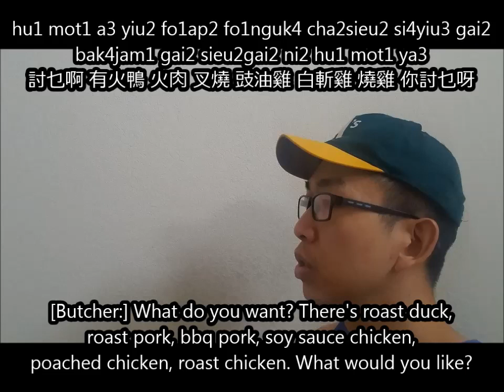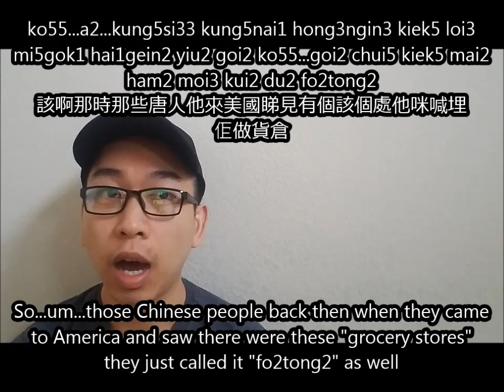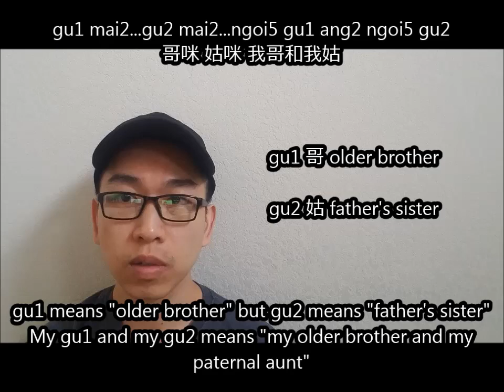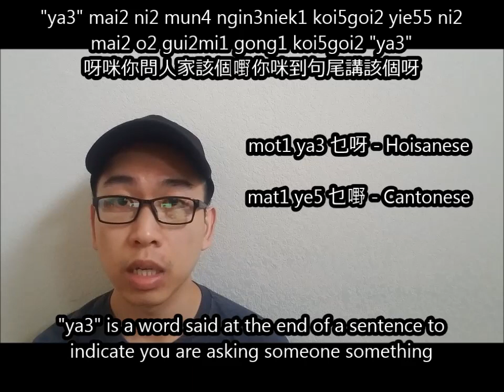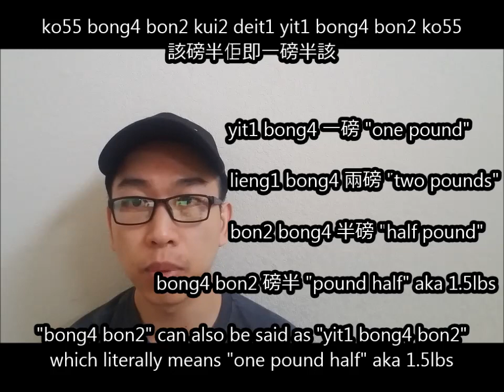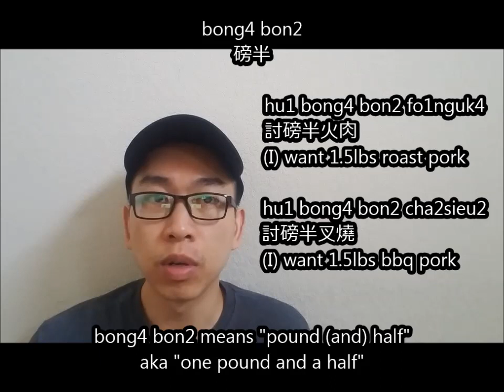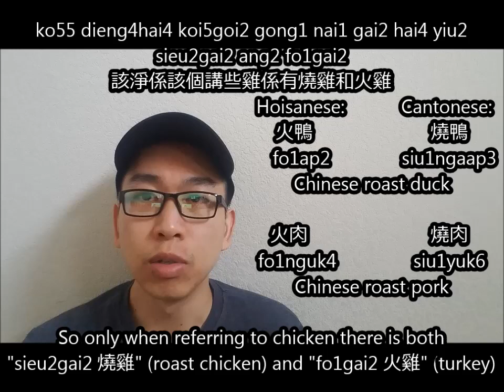Lesson 10: How To Order Chinese Roast Meats 台山話/四邑話/唐話 Learn to Speak Hoisan Chinese (Hoisanese)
In this lesson we will learn the Chinese word for "grocery store" used by those who immigrated to America from Old China. We will also learn how to order Chinese roast meats from these grocery stores, including terminology specific to Hoisan Chinese. The beginning of the video features a dialogue set in the area of a Chinese grocery store with roast meats hanging on display. The remainder of the video breaks down this dialogue to introduce new vocabulary and explain the function of each word. This lesson also features many words with the same pronunciation but different tones in order to demonstrate the importance of tones in Hoisanese.

Note: Written Chinese traditionally does not align word for word with any spoken Chinese variant. Therefore the Chinese subtitles in my videos may contain placeholder characters for words which do not traditionally have a character. The placeholder characters will match the Hoisan word in meaning but not in pronunciation. For example the Hoisan word "it2" meaning "to place something somewhere" is rendered as 放 since there is no actual character for "it2". For Hoisanese subtitles that capture the exact pronunciation of each word verbatim, please refer to the romanized phonetic subtitles provided at the top of the screen.

Video map:
00:15 Example Dialogue
00:50 vei11喂 vs. vei22喂
01:13 fo2tong2貨倉 - a uniquely Hoisanese word
03:08 fo2tong2貨倉 - Example Usages
03:22 mai2買 vs. mai4賣 vs. mai1米
04:00 a2sui33阿誰 or a2sui1阿誰
04:20 gu1哥 vs. gu2姑
04:36 yie1吔 - sentence ending particle
05:09 mot1乜 - "what"
05:36 ya3呀 - question ending particle
05:58 jiek2隻 - measure word for animals
06:10 "I want a roast duck"
06:21 bong4磅 - pounds (weight of measure)
06:59 "I want 1.5 pounds of roast pork"
07:08 Names of Chinese Roast Meats
07:21 Unique Hoisanese Terms for Roast Meats
08:15 jam1斬 - to chop with a cleaver